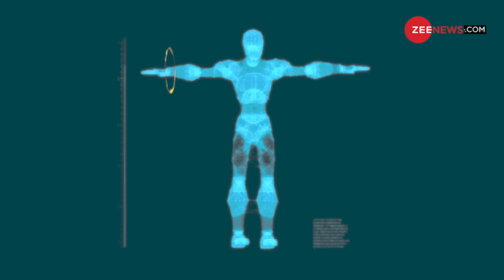जानें शुगर के मरीज दिवाली पर कैसे रखें अपनी सेहत का ध्यान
हमारे देश में करोड़ों की संख्या में डायबिटीज के रोगी हैं, ऐसे में कौन-सी मिठाई कितनी मात्रा में शुगर के मरीजों को खानी चाहिए आइए जानते हैं.